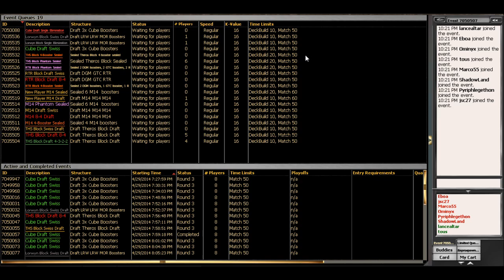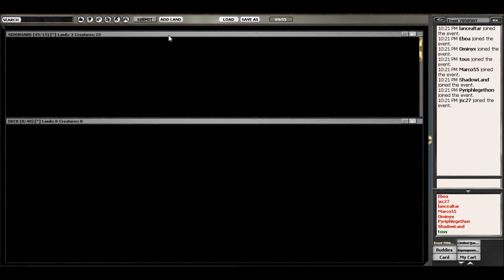Theros Block Draft #8 - The Draft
The 8th Theros Block Draft in our series. Join us and see what we are in for!

Intro Music arranged by Nilow and is free uncopyrighted music